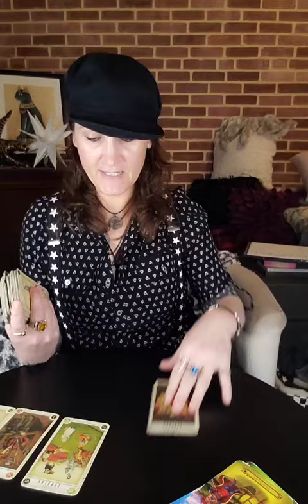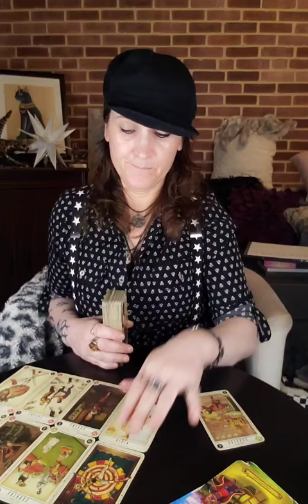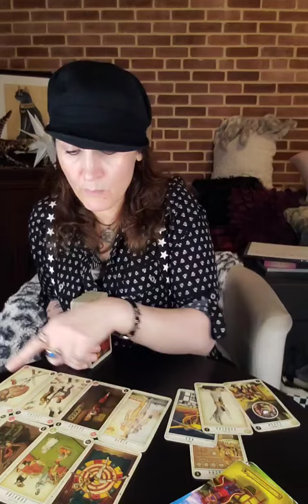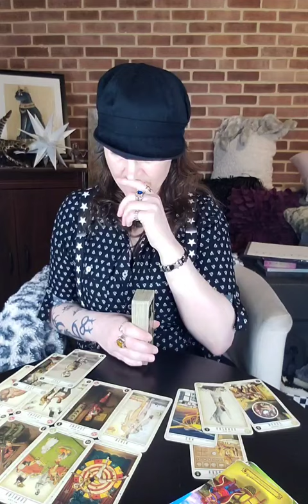Gemini ♊️ Got lucky then left in a hurry